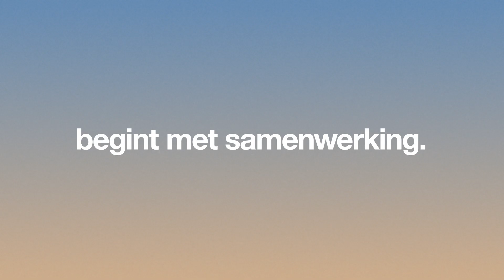Samen Kan Het - Campagnevideo voor GroenLinks-PvdA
Als genoeg mensen zich aansluiten kan er iets gaan bewegen.
Concept, script, animatie, voice-over, muziek: Joost de Haas